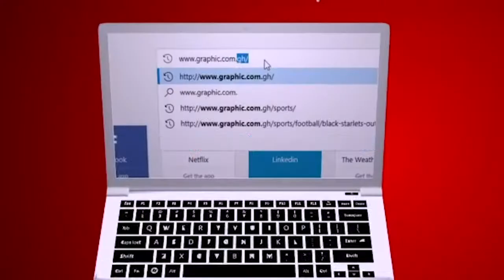Insecurity Valleys by Rev Dr. Ebenezer Markwei